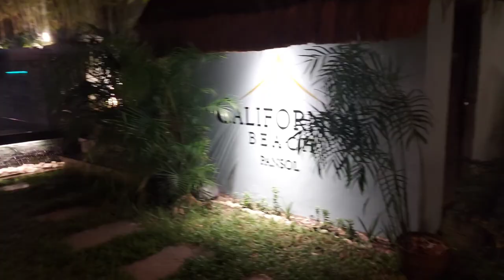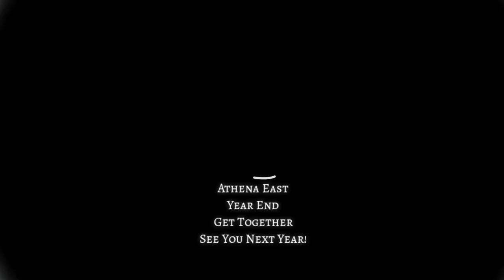California Beach Pansol | AE Year End Getaway | December 3-4, 2022